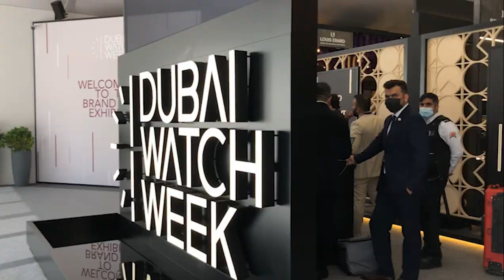Dubai Watch Week 2021 Summary - Talking with Hind Seddiqi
Dubai Watch Week 2021 – WorldTempus interview with Hind Seddiqi during the Dubai Watch Week 2021 where unique and iconic timepieces, luxury watches, and jewelry watches were all on show for the Dubai watch show visitors.

00:00 - Discover the Dubai Watch Week
00:23 - Interview with Hind Seddiqi
01:58 - Conclusion